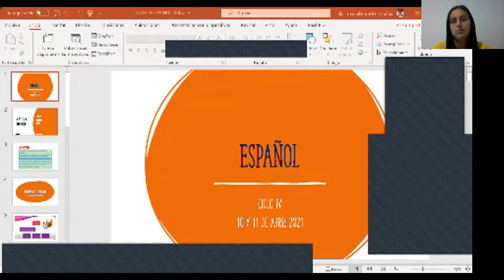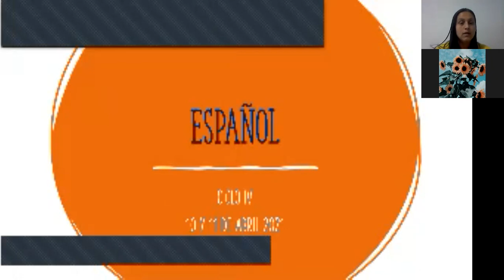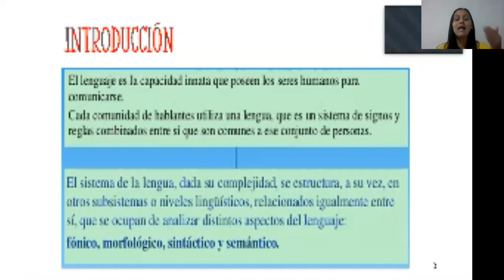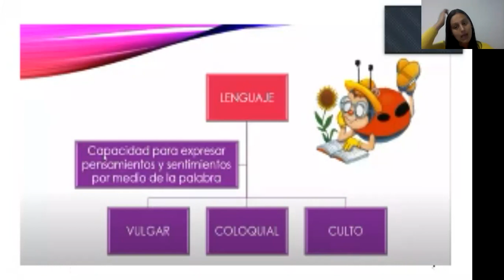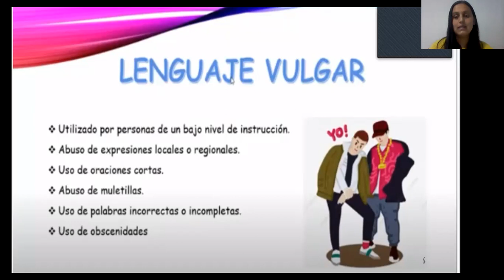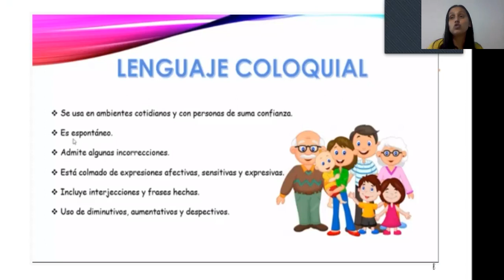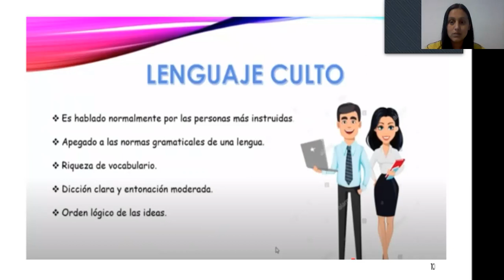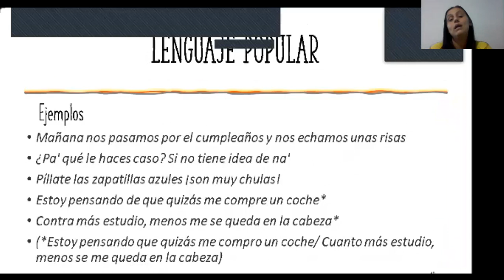CLASE DE ESPAÑOL CICLO IV dias 10 y 11 de abril